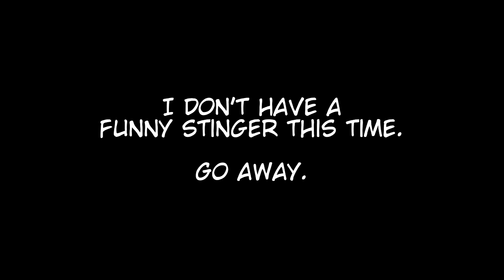Shut Up, Mimsy... - Undertale (Part 6)